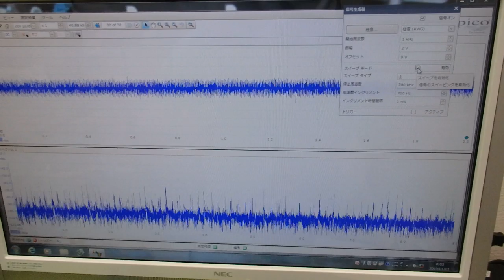メガヘルツの超音波発振制御プローブを利用した実験動画 ultrasonic-labo